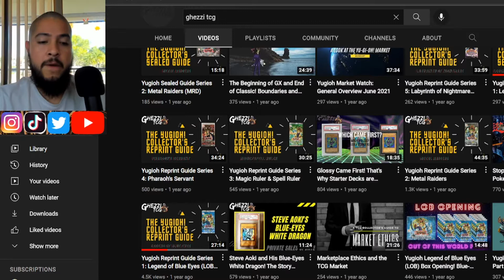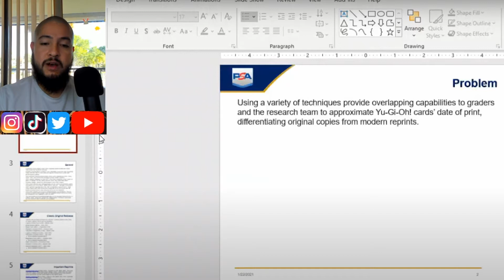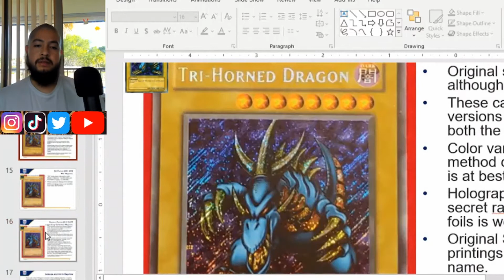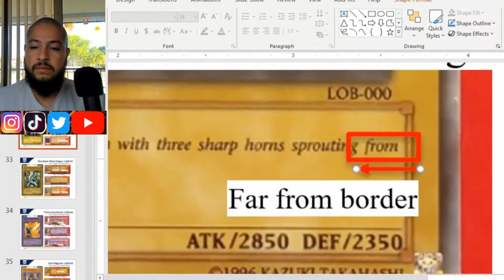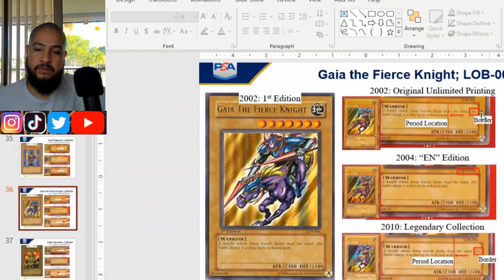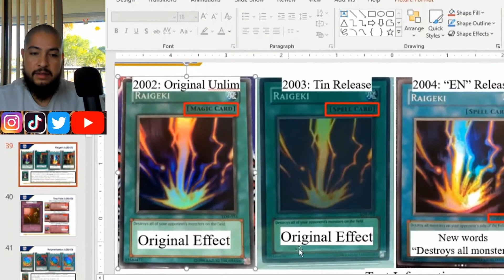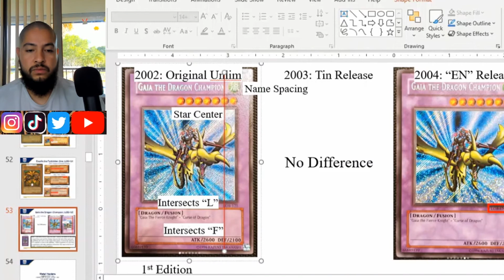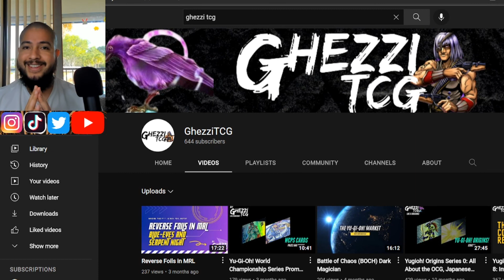Legend of Blue-Eyes White Dragon - OG Unlimited vs Reprints - (Reacting to Ghezzi TCG's Video)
In this video we will be going through our dear friend Ghezzi TCG’s presentation of how to know the difference between OG Unlimited and Recent Reprints from the most iconic set Legend of Blue-Eyes White Dragon 🔥

I hope you guys get to learn something from this video! Enjoy! 🙏🏽